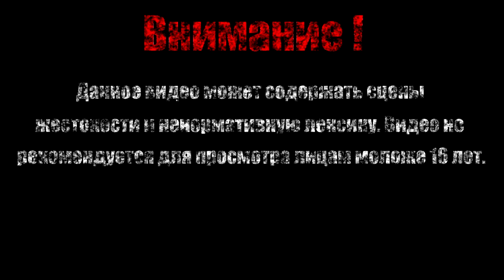ЧЕЛ-ПУЗЫРЬ【Mega Man 2】#3